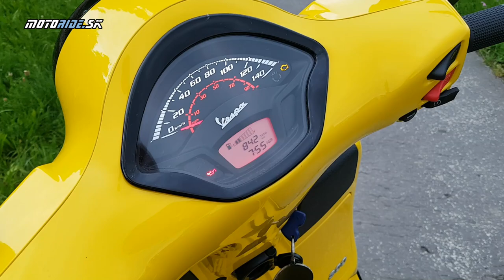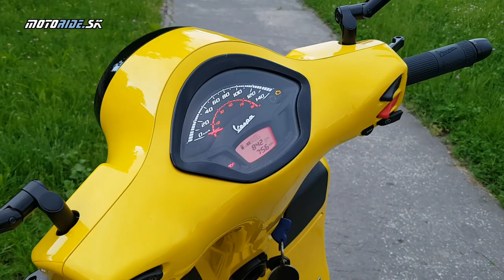Test Vespa GTS Super 300 - svižná osa naložená doplnkami Rizoma a Remusom - motoride.sk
Najsilnejšia Vespa v ponuke a ešte k tomu kompletne naložená doplnkami od Rizomy a krásnym výfukom Remus, wááá! Veruže veľmi svižne a štýlovo sme sa na nej povozili; zároveň to bol asi najdrahší skúter, aký sme kedy vyskúšali. Úlohou každej Vespy je predovšetkým dobre vyzerať, byť módnym doplnkom, a už si ani nevieme predstaviť výraznejšiu a štýlovejšiu Vespu. Mimochodom, vespa v taliančine znamená osa, takže farebná kombinácia našej testovačky je viac ako symbolická.

Hudba: No Talk - VYEN, That One Bar Scene - RKVC